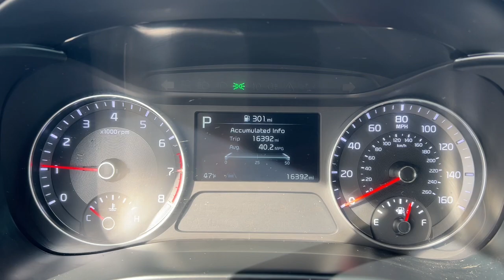2023 Kia Forte LXS TN Knoxville, Maryville, Sweetwater, Lenoir City, Alcoa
Pre-Owned 2023 Kia Forte LXS available at Volunteer Auto Group located in 2313 E Lamar Alexander Pkwy, Maryville, TN, 37804. Servicing the Knoxville, Maryville, Sweetwater, Lenoir City, Alcoa area.

Get into a car with value, the   2023  Kia Forte.  Give in to your craving for smooth performance and a sporty, upscale feel. This Forte was designed with drivers in mind. Agile, powerful, efficient, and packed with technology that lets you make it your own, this compact sedan helps you make the most out of every journey.  The following are some of this vehicles highlighted options: Apple Carplay®/Android Auto®, Keyless Entry, Back-Up Camera, Alarm, Steering Wheel Audio Controls, Aluminum Wheels, Electronic Stability Control, Traction Control, Intermittent Wipers, Floor Mats. Sleek and comfortable intersect with sporty and spirited in this multitalented Forte. See for yourself when you take it out for a test drive. Our professional staff looks forward to giving you excellent service!